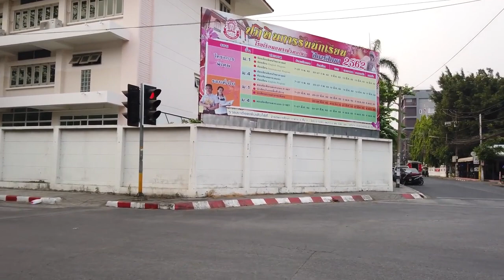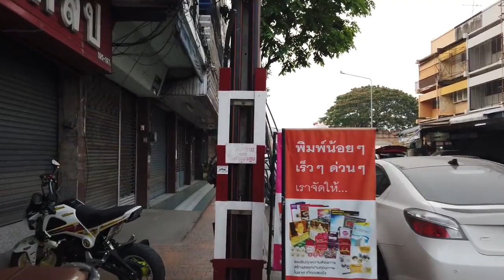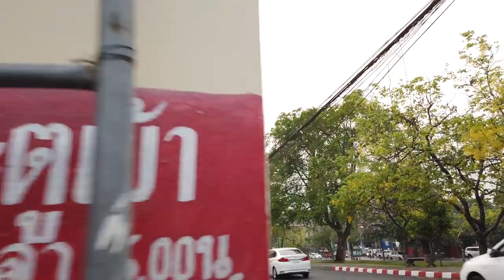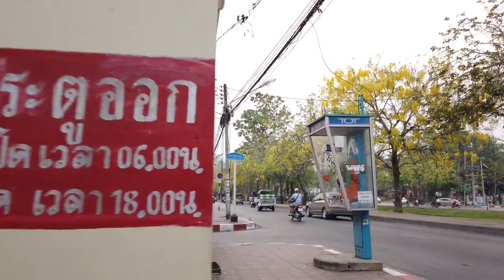Walking in CHIANG MAI Thailand - 4K 60fps 2022 AUG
The famous and also infamous Khao San Road in Bangkok / Thailand is the starting point for many backpackers on their South East Asia trip. It gets louder and wilder after sundown where more travelers and locals grab one or more drinks in some of the many bars here.

We start this evening walk at the beginning of Khao San Road, walk it the whole length and then enter some side streets on our way back. The whole tourist district is easily walkable with countless shops and street food stalls.

We end this walk near the Phra Sumen Fort looking at the river. The walk gives a good impression of a regular weekday's afternoon in almost low season around the Khao San Road area.